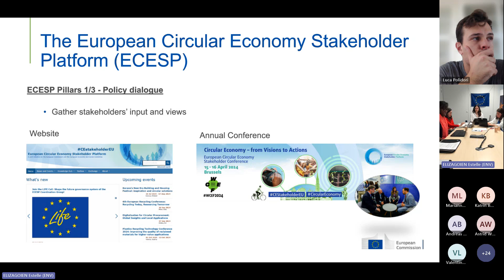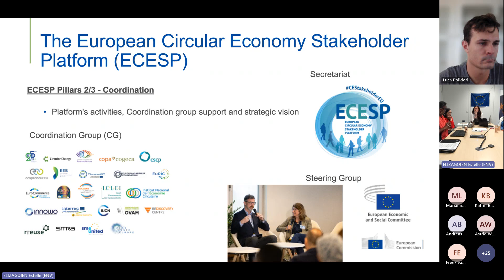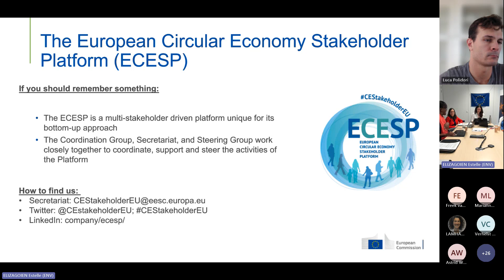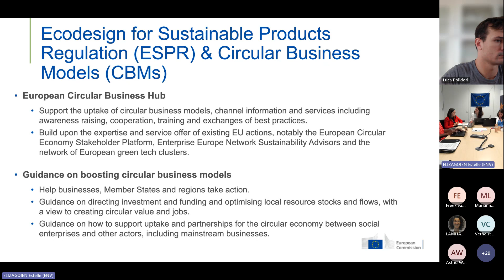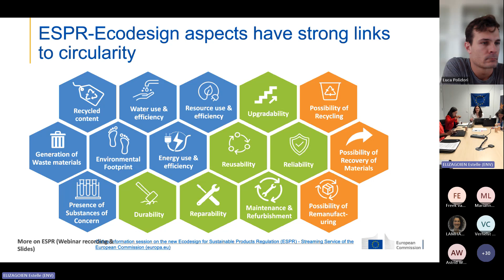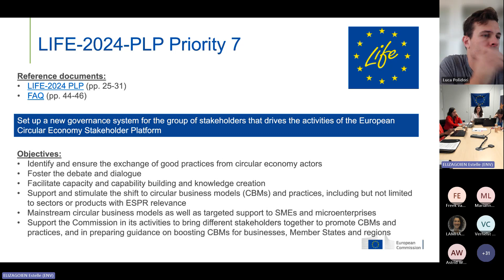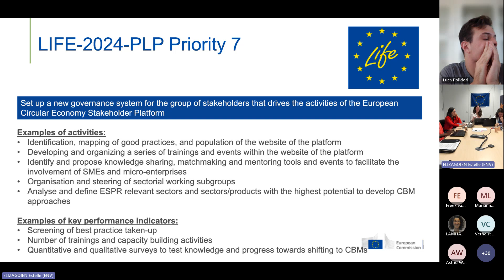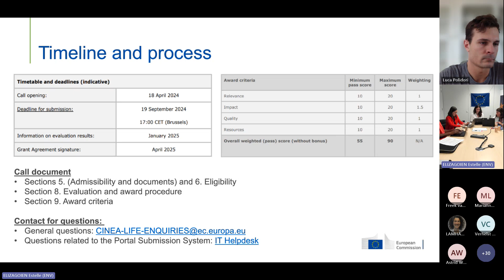Info Session: LIFE Programme for the Environment and Climate Action (LIFE-2024-PLP-Priority 7)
The Coordination Group (CG) is a key component of the European Circular Economy Stakeholder Platform (ECESP). Its members come from a broad spectrum of organisations and are responsible for enabling and implementing the Platform’s vision and activities. The mandate of the current CG will end in October 2025.

With a view to the future CG, the European Commission has published a call for proposals under the LIFE Programme for the Environment and Climate Action (LIFE-2024-PLP, Priority 7). The call will fund a project intended to strengthen the CG’s role in advancing the transition to a circular economy, including circular business models (CBMs).

The European Commission's Directorate-General for Environment held an information session to answer any questions from potential applicants.